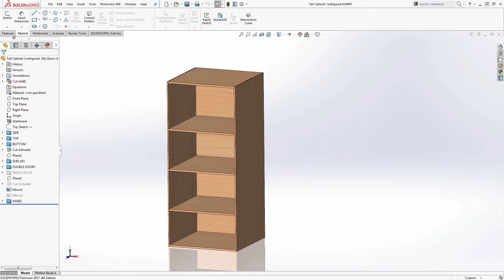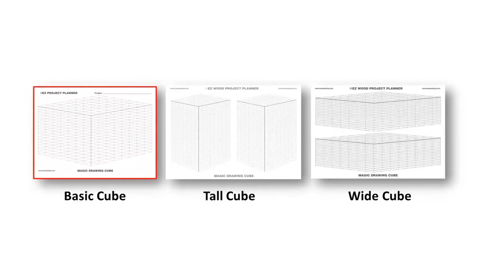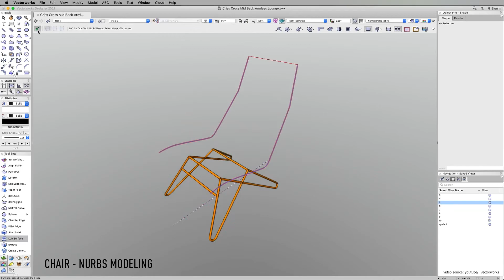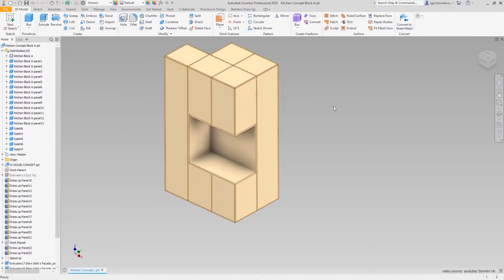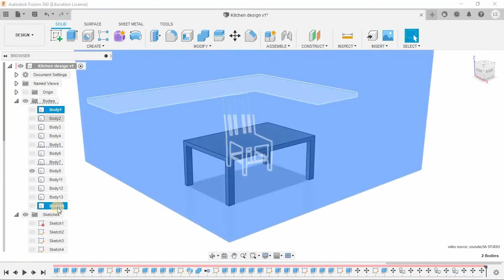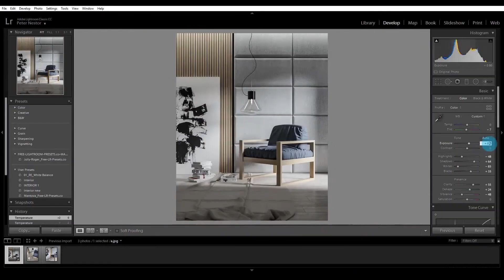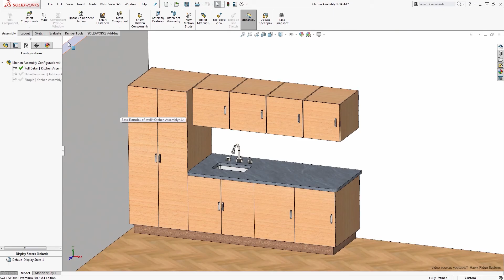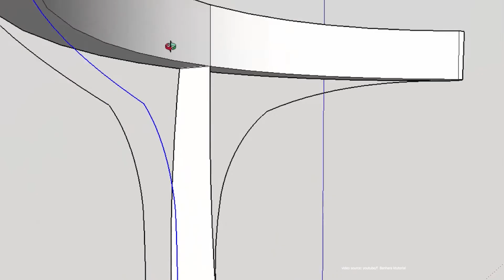Best Cad Software for designing furniture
Whether you are a furniture designer or simply a hobbyist who wants to draw pieces of furniture, the various CAD programs will help you get the job done. In this article, you will take a closer look at the countdown of the best 12 furniture design software of 2021 by exploring the features, capabilities, and price of each one of them, so you can, in the end, choose the best for your needs. Don't miss out!

Note: you can cancel at any time.